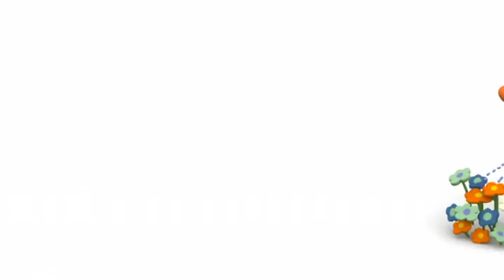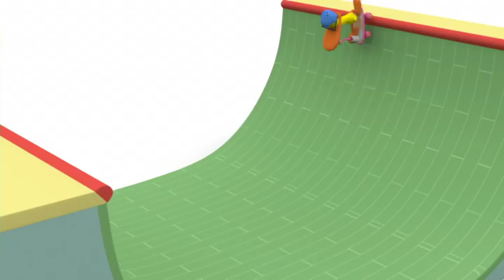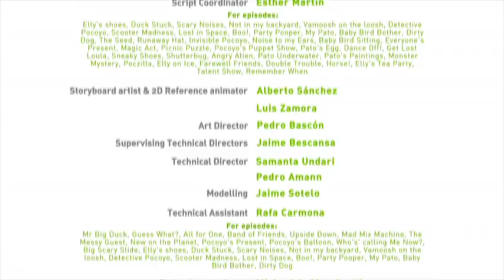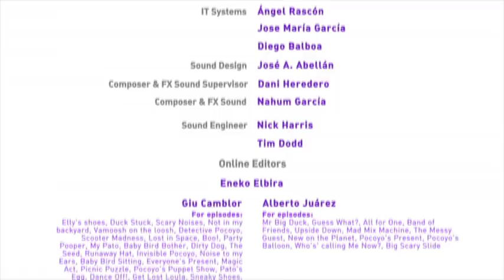👠 Pocoyo Deutsch 🐶 90 Minuten und vier Episoden | Cartoons für kinder (6)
00:40 Ellis Schuhe
07:22 Entenjagd
14:04 Seltsame Geräusche
20:44 Pocoyos Entdeckung
27:26 Pocoyos Versprechen
34:08 Detective Pocoyo
40:48 Ein toller Roller
47:28 In der Fremde
54:04 Buh!
1:00:44 Spielverderber
1:07:24 Mein Pato!
1:14:03 Babypieps Stört!
1:20:42 Schmutziger Hund!

👠 Ellis Schuhe 👠
Elli bekommt ein Päckchen mit neuen Schuhen. Elli liebt ihre neuen Schuhe so sehr, dass sie diese überhaupt nicht mehr ausziehen will. Ein bisschen kneifen sie ja schon und wirklich spielen kann man in diesen tollen Schuhen auch nicht, aber sie sehen einfach soooo toll aus.

🚪 Entenjagd 🚪
Pocoyo entdeckt eine Tür. Öffnet man diese Tür, erscheint jedes Mal eine neue Tür. Auch Pato hat Freude an dem Türenspiel – bis er ganz plötzlich verschwunden ist. Pocoyo macht sich auf die Suche nach seinem Freund.

👾 Seltsame Geräusche 👾
Pocoyo und Pato unternehmen einen Ausflug mit dem Fliewusch. Pato ist kein guter Weltraumflieger und so verliert das Fliewusch schon bald ein wichtiges Teil. Pocoyo und Pato müssen dieses Teil schnell finden, damit sie wieder nach Hause fliegen können.

🗑️ Pocoyos Entdeckung 🗑️
Pocoyo entdeckt einen Müllberg. Jeder der Freunde schmeißt seinen alten Kram dazu, aber keiner will das alte Zeug vor seiner Nase haben. So wandert der Abfall von einem zum andern im Kreis, bis Pocoyo eine zündende Idee hat.

🔍 Detektiv Pocoyo 🔍
Ellis Lieblingspuppe ist verschwunden. Irgendwo muss sie ihre Puppe doch verloren haben. Vielleicht wurde sie aber auch gestohlen! Elli sucht und sucht, aber ohne Erfolg. Elli ist furchtbar aufgeregt. Nur einer kann helfen: Detektiv Pocoyo.

⛸ Ein toller Roller ⛸
Pocoyo und Pato finden Ellis Roller. Sie wollen ihn zurückbringen, doch einer kleinen Probefahrt kann keiner widerstehen. Pato ist ein wahrer Künstler auf dem Roller. Plötzlich bricht der Roller entzwei und Elli kommt jeden Moment.

🔭 In der Fremde 🔭
Pocoyo, Pato und Babypieps wollen ihren neuen Freund, den kleinen Außerirdischen, besuchen. Mühelos finden sie den Planeten und ihr neuer Freund zeigt ihnen voller Freude sein schönes Zuhause.

😱 Buh! 😱
Pocoyo ist ein neues Spiel eingefallen. Heute will er jeden erschrecken. Das ist ganz einfach: zuerst versteckt man sich, dann springt man hervor und Buh! schon sind alle furchtbar erschreckt! Komisch nur, dass bloß Pocoyo an diesem Spiel Spaß zu haben scheint.

🎉 Spielverderber 🎉
Pocoyo macht ein großes Fest! Alle seine Freunde kommen. Es könnte so eine herrliche Feier werden, würde Pocoyo nur nicht immer bestimmen wollen, was alle zu machen haben. Den Freunden gefällt es überall besser, als auf dieser komischen Party.

🎂 Mein Pato! 🎂
Auwei! Pocoyo und Elli haben Patos Geburtstag völlig vergessen. Wenigstens wollen sie gratulieren und ein kleines Geschenk überreichen. Ab sofort überbieten sich Pocoyo und Elli mit ihren Geschenkideen und streiten schließlich um Patos Gunst. Wer wird hier gewinnen?

🐦 Babypieps Stört! 🐦
Babypieps findet Pocoyo toll, großartig, eben einfach bewundernswert. Er himmelt seinen großen Freund an und macht alles für seinen einzigartigen Helden. Nur Pocoyo fühlt sich schon sehr bald von seinem größten Fan gestört und schickt Babypieps fort.

🐶 Schmutziger Hund! 🐶
Irgendetwas riecht hier ganz eigenartig. Bald ist der „Stinker“ gefunden – es ist Lula. Pocoyo beschließt Lula zu waschen, doch Lula scheint wasserscheu zu sein. Also alle Freunde: Nasen zu und durch!